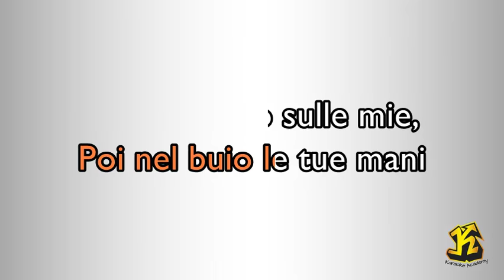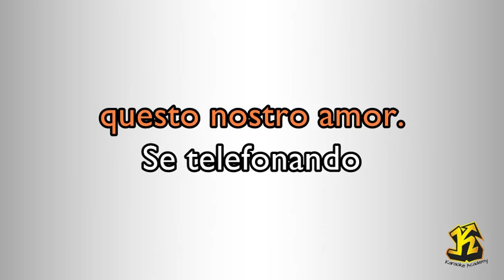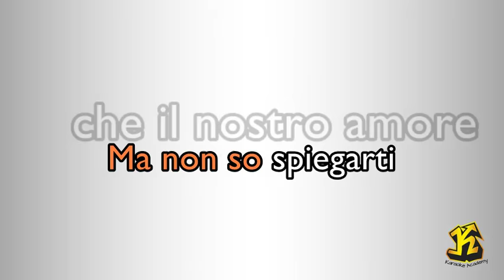Mina - Se telefonando (versione Karaoke Academy Italia)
Compositori: Ennio Morricone / Maurizio Costanzo / Gaetano De Chiara